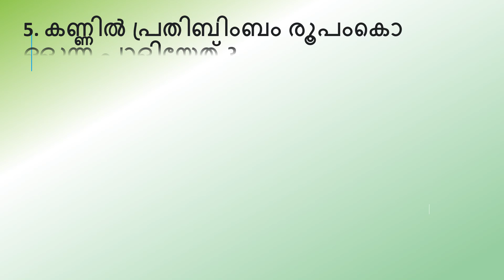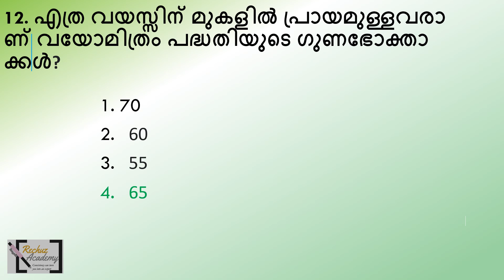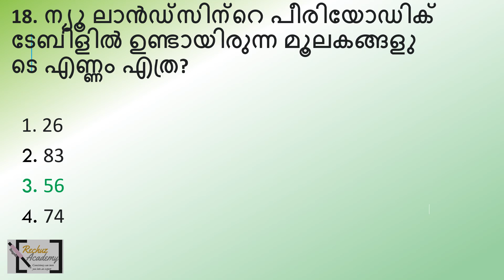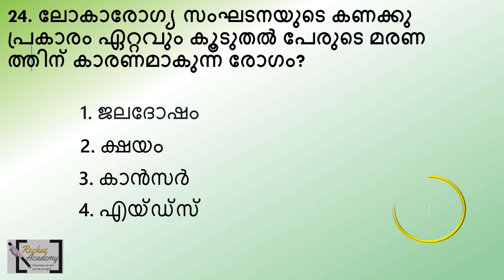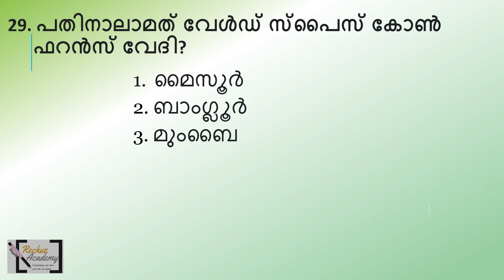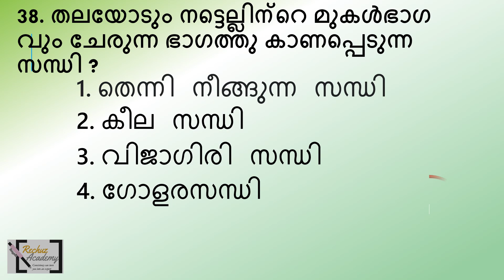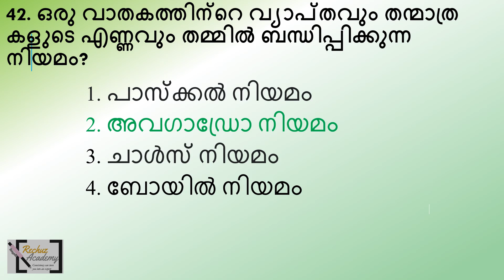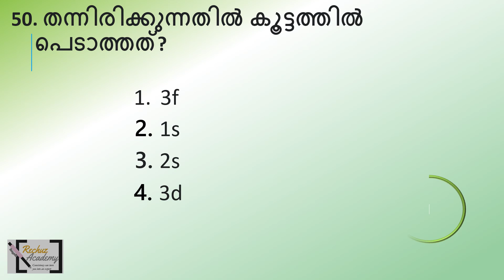LGS FINAL REVISION SCIENCE